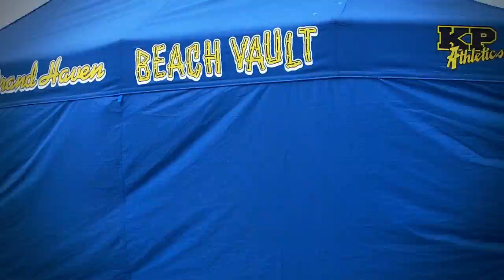2013 Grand Haven Beach Vault - UAV Aerial Video Footage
- The Hello Aerial team catches some seriously killer UAV aerial video footage of the 2013 Grand Haven Beach Vault on the beautiful Lake Michigan.

Exploring the future of flight.